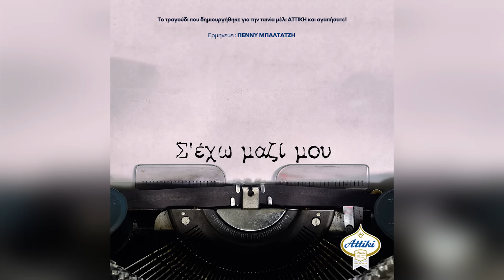Πέννυ Μπαλτατζή - Σ' έχω μαζί μου - Official Audio Release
Πέννυ Μπαλτατζή - Σ' έχω μαζί μου | Penny Baltatzi - S' exo mazi mou - Official Audio Release

Μουσική-Στίχοι: Λευτέρης Σαμψών
Ενορχήστρωση-Παραγωγή :Λευτέρης Σαμψών

Κιθάρες: Δημήτρης Σιάμπος
Κοντραμπάσο - μαντολίνο: Άγης Παπαπαναγιώτου
Βιολί: Ορέστης Μαυρόπουλος
Τσέλο: Μιχάλης Πορφυρής

Mastering : Mutant bit Γρηγόρης Γαλάνης
studio: Vocalize

Δως μου, κάτι μικρό

Κι από το φως μου

Ο,τι κι αν βρω

θα’ναι δικό σου

Εχω κύματα, χίλια

Μα ένα βήμα αν κάνεις, σε λιμάνι θα βρεθείς

Μια ανάσα πιο κοντά στα χείλια

Μεσα τους να κρυφτείς

Σ’εχω μαζί μου, ζεστή αγκαλιά

Που’χει για χέρια, φτερά

Κάθε σου λέξη ζητά κρυφά

Να ερωτευτούμε γλυκά

Πες μου, κάτι γλυκό

Και οι στιγμές μας, σαν φυλαχτό

Θα’ναι δικές μας

 Κοίτα με βαθιά στα μάτια

Μη μ'αφήσεις να κοιτάξω κάτω ούτε στιγμή

Σε ηλιοφώτιστα δωμάτια

Το πρώτο μας φιλί

Να ερωτευτούμε γλυκά